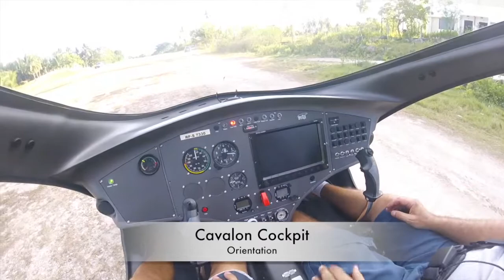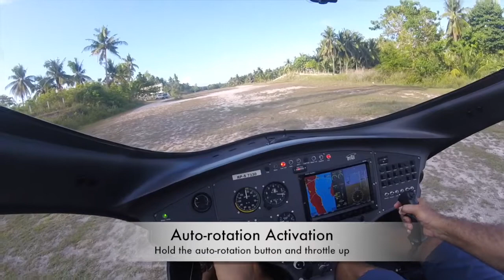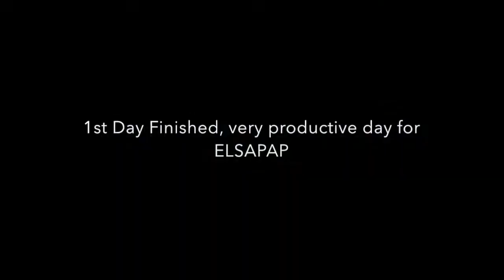AutoGyro Cavalon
Gyroplane Flying in Daleguete Cebu City, Philippines